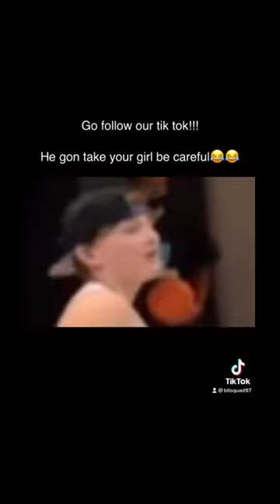The rizzard of earth😂